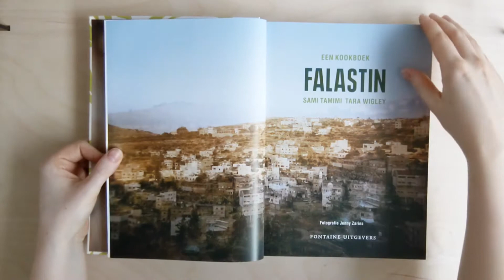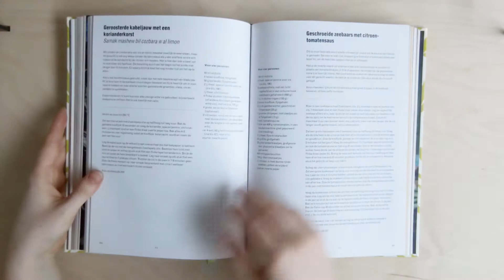Falastin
Het langverwachte vervolg op Ottolenghi's bestseller Jeruzalem!
Van de co-auteurs van de Ottolenghi-bestsellers Jeruzalem, Ottolenghi - Het Kookboek en Simpel.

Sami Tamimi en Tara Wigley reizen door Bethlehem, Oost-Jeruzalem, Nablus, Jenin, Haifa, Akka, Nazareth, Galilea en de Westelijke Jordaanoever en nodigen je uit om de smaken uit Sami's thuisland te ervaren. Het eten is de perfecte mix van traditioneel en eigentijds, met recepten die al generaties lang zijn doorgegeven. De gerechten die zijn geïnspireerd door Sami en Tara's samenwerking met producenten en boeren in heel Palestina. Dek je tafel met de meest heerlijke gerechten - van overvloedige salades, soepen en gezonde granen tot luchtige broodjes, eenvoudige gerechten en geparfumeerde zoete lekkernijen. Falastin staat vol verbluffende gerechten die je wilt koken en eten, waar je verliefd op wordt en die je je eigen maakt. In prachtige uitgave met linnen omslag.

Sami Tamimi en Tara Wigley
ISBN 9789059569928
Fontaine Uitgevers
29,99 euro